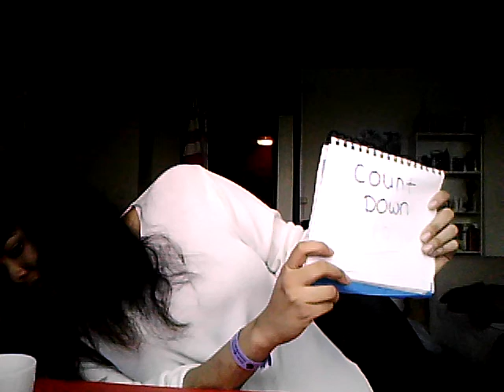Number 19.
Short term poetry.

WARNING: overdosis hyperactivity and high energy level! So be prepared! It is a short simple rather quickly written piece, it feels unfinished buttt tthis is for the cause so I hope you enjoy and be inspired This life is so precious...

Mind the awful picture tho.